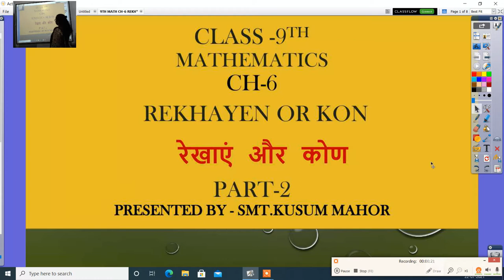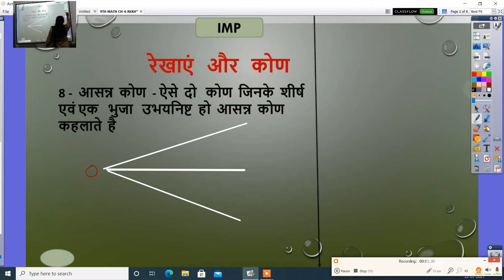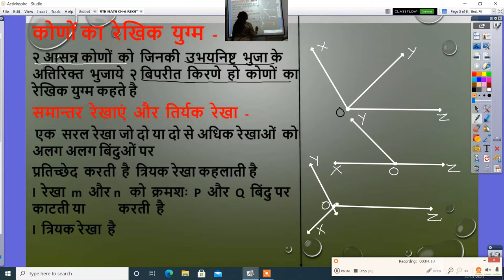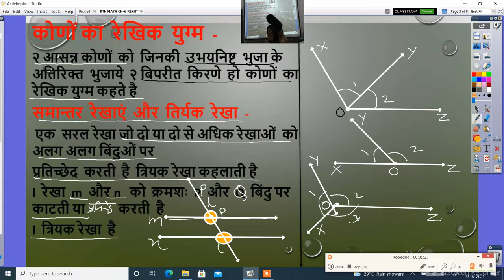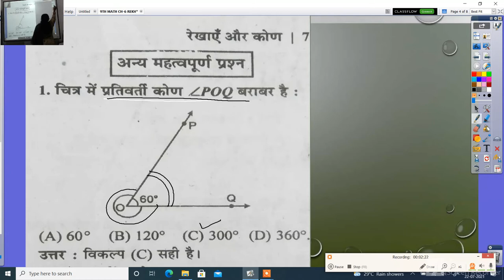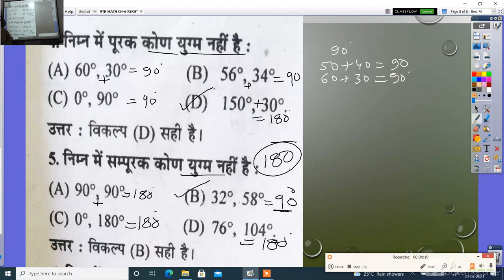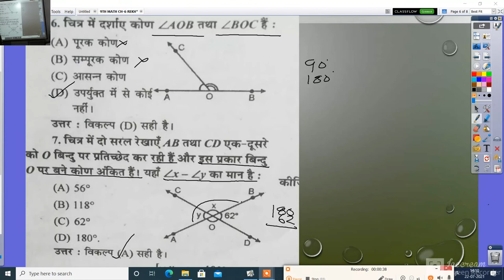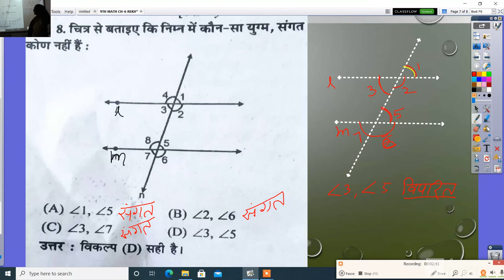9TH MATH CH 6 REKHAYEIN OR KON PART 2